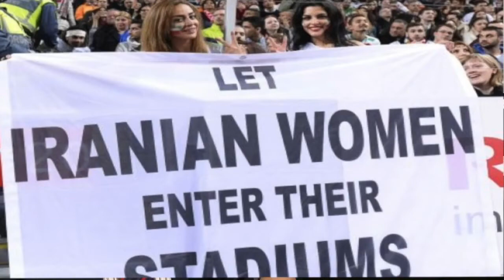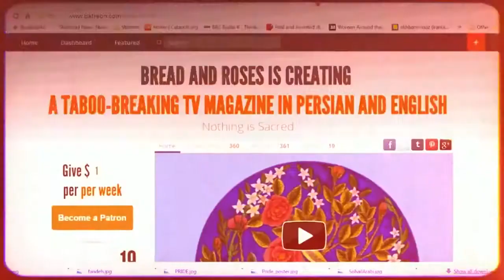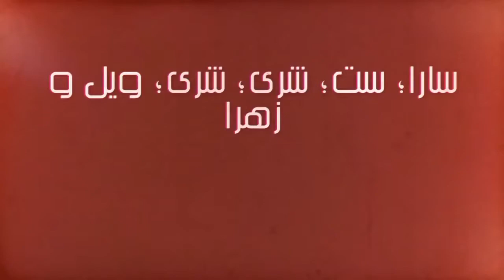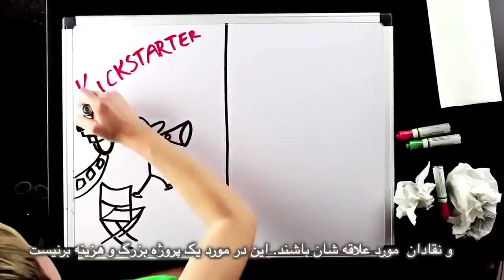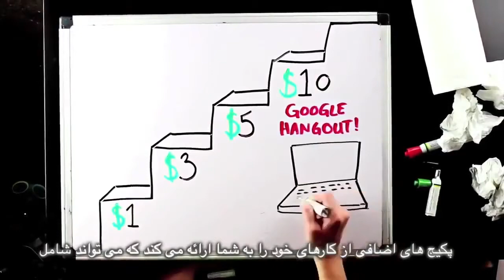You don't need religion for human values; Bread and Roses TV with Maryam Namazie and Fariborz Pooya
You don't need religion for human values
Interview with German/Turkish author Arzu Toker
Also on death toll in Syria and refugee crisis
Greece's Alexis Tsipras cozying up to Iranian regime
Press TV and sexual harassment of Sheena Shirani
Iranian youth get app to dodge morality police
Outrage as Riyadh video shows religious police ‘abuse’
Iranian Metal Musicians Jailed, Facing Possible Execution; Free Confess
Saudi Arabia "Islamic" police doll arrest
Breast feeding adult men
Woman saying no to compulsory hejab in Iran
Editing: Fariborz Pooya
Translation: Mohammad Basham
Subtitles: Bahram M
Producer: Maryam Namazie